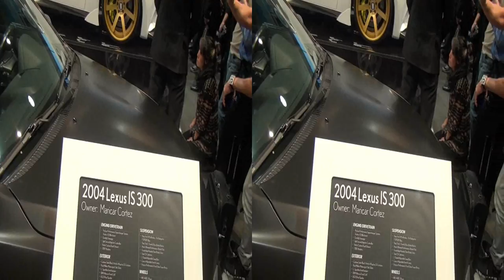Lexus press conference 2013 Sema Show in 3D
For Newsvideoweb in 3D the Lexus press conference at the 2013 Sema Show,